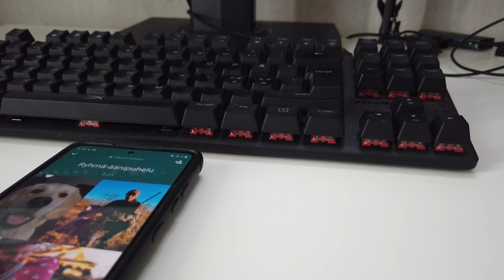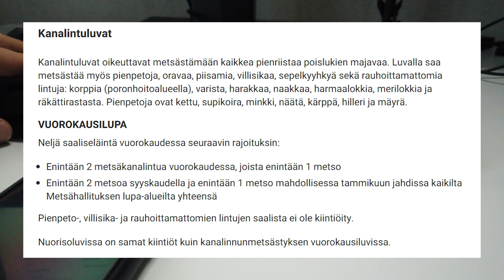Vlog 6: Metsäkanalinnustusta Sallassa 2021 - valmistautuminen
Vuotuinen Lapin reissu lähenee uhkaavasti. Lupien kanssa saa jännittää joka vuosi, miten käy tänä vuonna? Pääseekö koko kompostikopla reissuun.